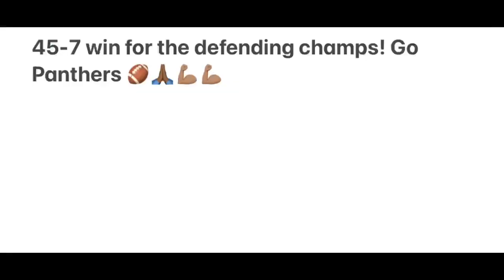Season Opener Vikings vs Panthers 4/1/23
Bullocks Bros begin the 2023 Spring Flag Football Season with a bang 🔥
Accounting for four touchdowns on our way to a 45-7 victory 💪🏽💪🏽🏈🙏🏾